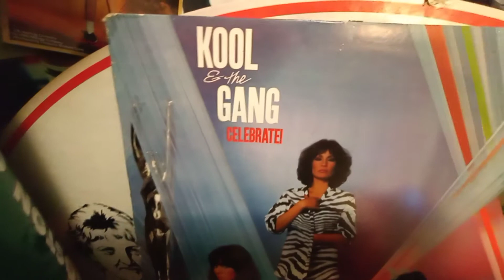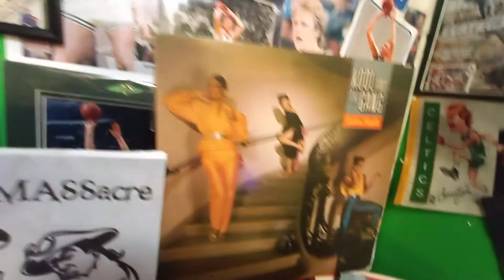Tribe Called Quest samples Kool & the Gang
who's going to take the weight my Kool & the Gang sampled by  Tribe Called Quest oh my God